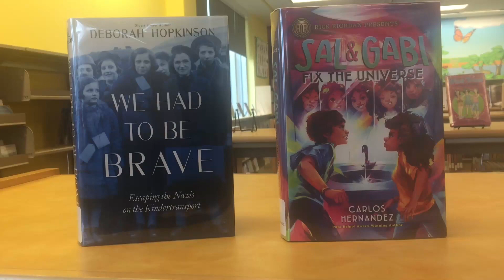Book Browsers for Grades 3-5: March 2021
Join Robin from the Brunswick Branch Library, as she highlights some new books perfect for those in Grades 3 to 5.